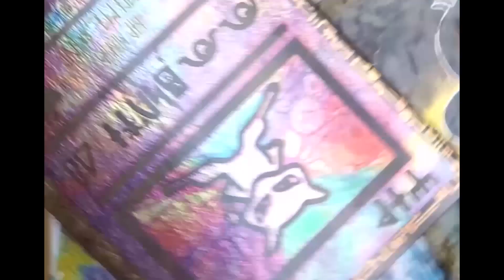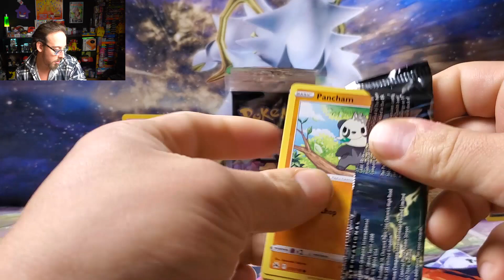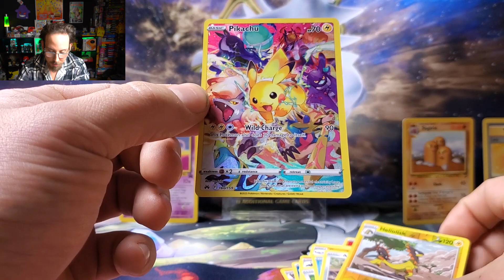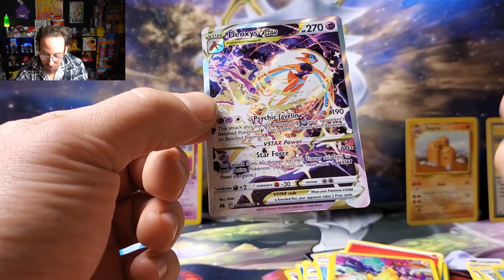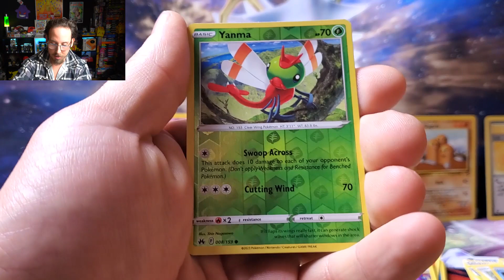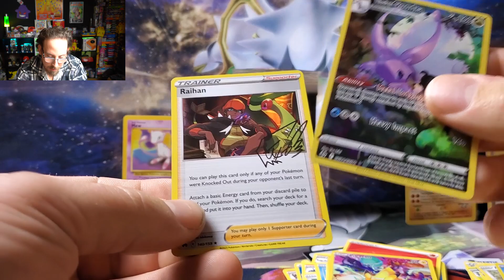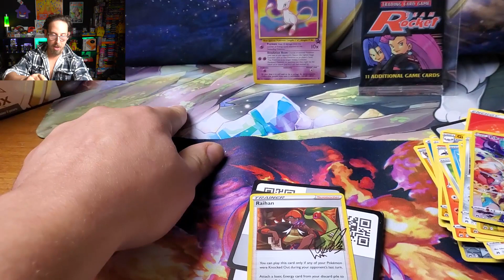Alternate Art Pikachu AND VSTAR * Pokemon TCG 371 * Crown Zenith Regi Boxes 2